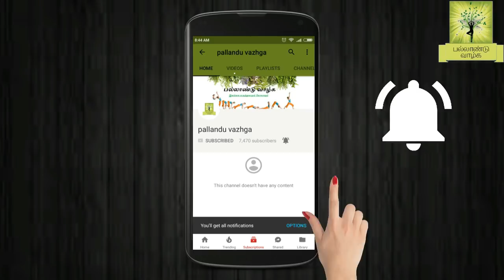How to reduce weight after pregnancy delivery naturally in Tamil | Best Weight loss tips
This video will explained that how to reduce weight after pregnancy delivery in tamil.